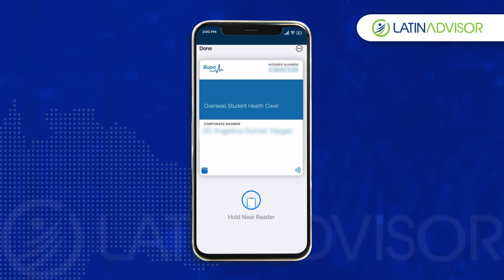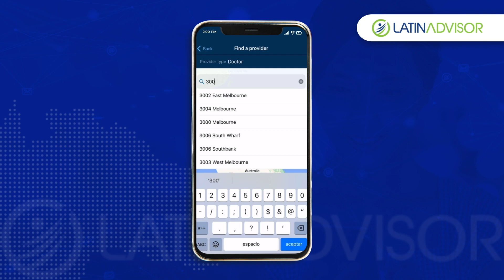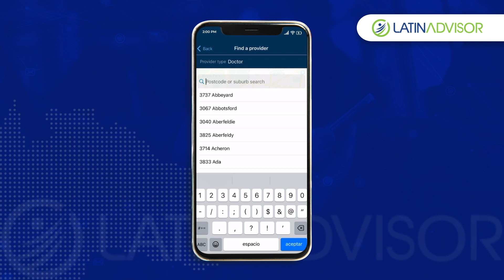Cómo funciona mi seguro médico en Australia "MyBupa"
🔴 DATOS IMPORTANTES DE TU SEGURO MÉDICO EN AUSTRALIA 🔴
Estás en Australia, tu seguro médico es Bupa y no sabes cómo buscar un médico, hacer una reclamación o simplemente no sabes cómo cargar tu membership card en tu wallet. En este video te contamos paso a paso cómo funciona la App de Mybupa en cada uno de estos casos.

En este video podrás ver:
00:04 - ¿Cómo funciona la App MyBupa?
00:58 - ¿Cómo realizar una reclamación "Claims"?
01:44 - ¿Cómo encontrar un médico?

😎❤️ Disfruta de este tutorial